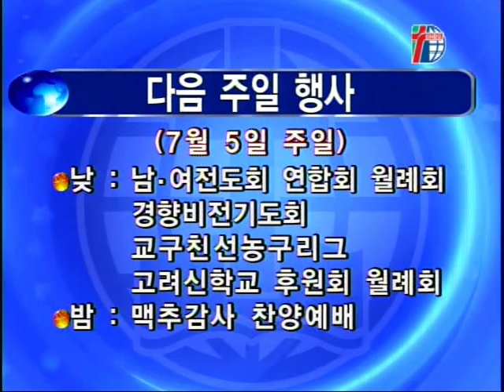[경향교회] 경향뉴스 2015-06-28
6월 넷째주